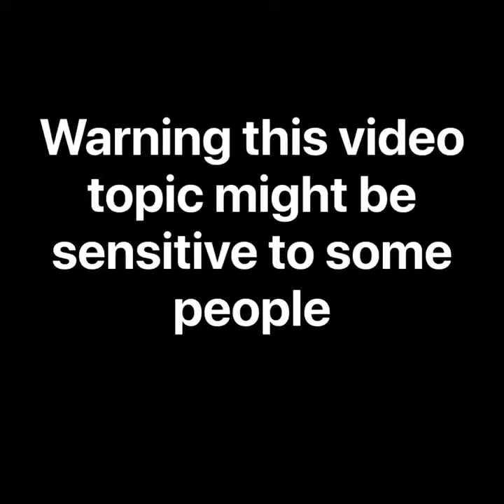✨TheDoraandSparkleshow2.0✨ reacting to racist videos pt. 4